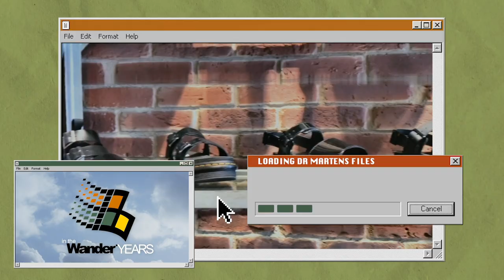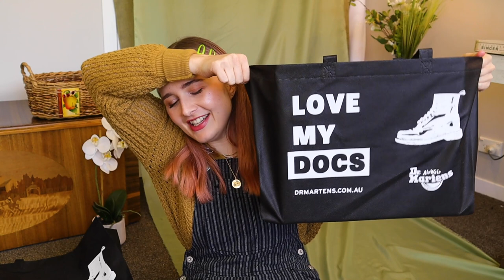MASSIVE DR MARTENS UNBOXING $1000+ ... for free!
Let's go on a Dr Martens shopping spree and spend $1000 on docs!! No i'm not rich... recently I won a Dr Martens competition and the prize was a voucher AND customized Dr Martens so I thought I would show you what I bought! I feel so so lucky to have won and am super happy with the Dr Martens I chose... what would you choose?

☆ DR MARTENS ☆
- Dr Martens 1461 (Amazon)
- Dr Martens X-Girl Jadons (Amazon)
- Dr Martens Jadons White (Amazon)
- Dr Martens Mary Jane (Amazon)

🦋 IN THE WANDER YEARS 🦋
Hey Pals! My name is Jenn and I'm a 20-something Australian creator. I'm all about travel, fashion and of course Dr Martens. Hope you enjoy my wonders & wanders!